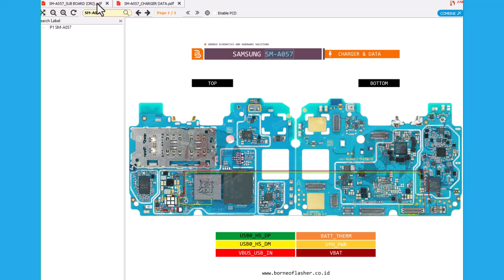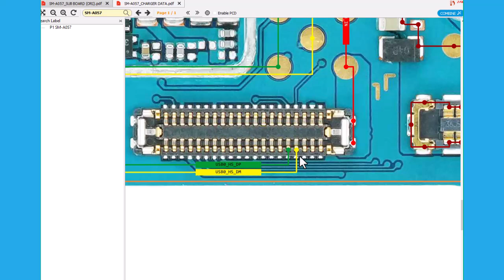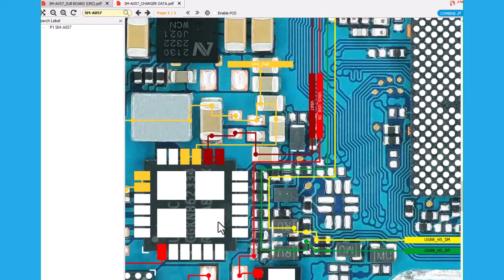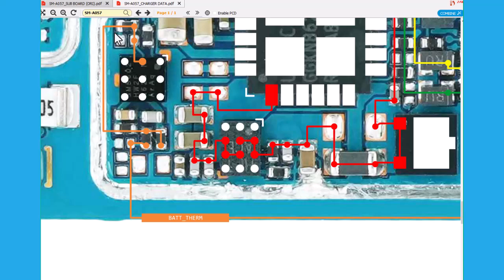SAMSUNG A05S CHARGING JUMPER | A057 CHARGING WAYS